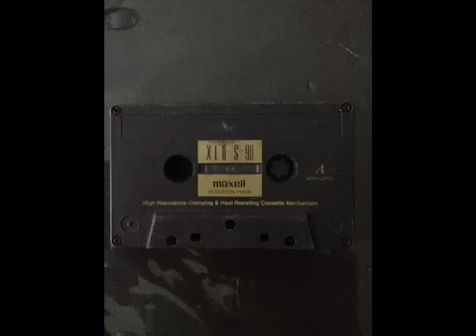Chaii Chhaya -Chivit Khnom Hery(My Life)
Khmer rock